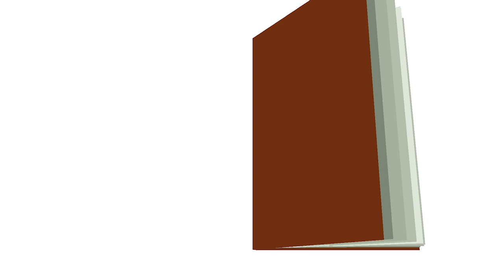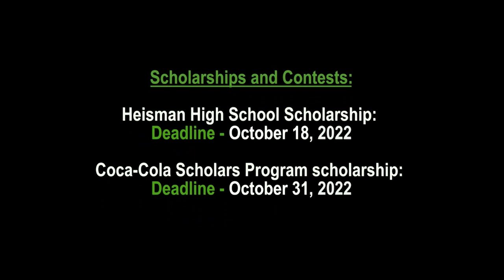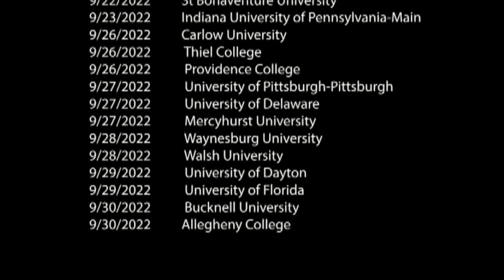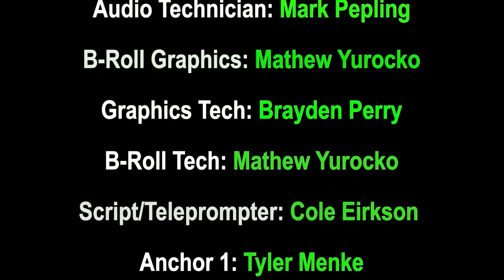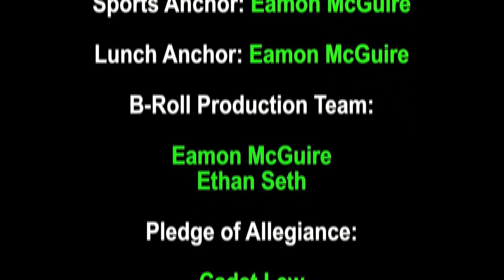PRTVNews 9 1 22 & Activity Period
Pine-Richland High School morning announcements for 9_1_2022 followed by footage from the PRHS Marching Band, Color Guard and Dance team parading through Kennywood Park on August 19, 2022.